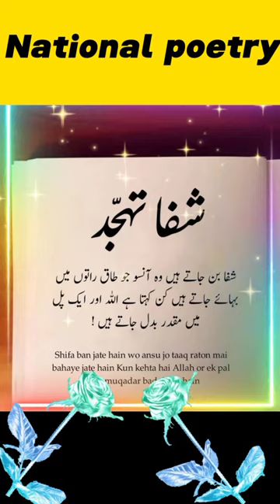Islamic Quotes Status Thujad 🕋 Quotes About Thujad Viral 🔥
thuja ke fayde
thuja ke side effects in hindi
thuja kenges kanarin
thuja kenges
thuja ke fayde in hindi
thuja kenges rini
thuja ked sijum letinava
ek thuja ke vaaste
ek thuja ke liye

tahajjud ka waqt kab se kab tak
rehta hai
tahajjud ka wazifa
tahajjud ka waqt kab khatam hota
hai
tahajud ka wazifa for love
tahajud ka waqia
tahajjud ka wazifa ubqari
marriage
tahajud ka waqt engineer
muhammad ali mirza
tahajjud ka waqt ramsha sultan

tahajjud ka tarika
tahajjud ka time kab shuru hota
hai
tahajjud ka tarika by maulana tariq
jameel
tahajjud ka tareeqa
tahajud ka tarika tariq masood
tahajud time ka wazifa
tahajud ka tarika molana tariq
jameel
tahajud ka tarika namaz
thuaj qe ti ke nje tjeter

Thujad
thuja 200 homeopathic medicine
uses in hindi
thuja cream ke fayde
thuja cream
thuja 30 homeopathic medicine in
hindi
thuja 1m homeopathic medicine
in hindi
thuja plant
thuja 200
thuja q homeopathic medicine
Uses
thuja bhula diya song
thuja cream ko kaise use kare

Islamic books Thujad ka sakon malta ha

Thujad Viral quotes Poetry Shayari urdu ghazal urdu story quote

Thujad ka sakon naaam
Thujad Viral quotes about being late ana

motivational quotes about Thujad Namaz viral quote poetry

Namaz farz Abidat ha
Namaz Thujad ka sakon malta jalta

Inspirational quotes about Namaz Thujad Viral quotes Poetry Shayari

short#Thujadviralquoets#Thujadislamicpoetry#islamictrendingquoets#Thujadnamazsakoon#Thujadfrazabidatha#thujadkablvewa#Thujadviralilsmicquoetsviral#Thujddeepwords#